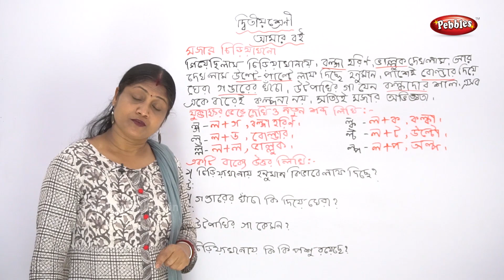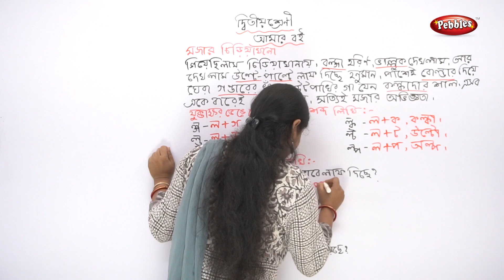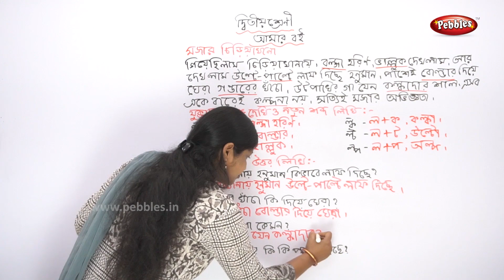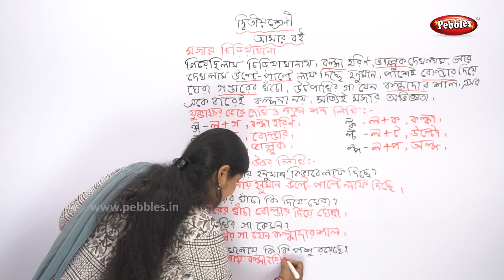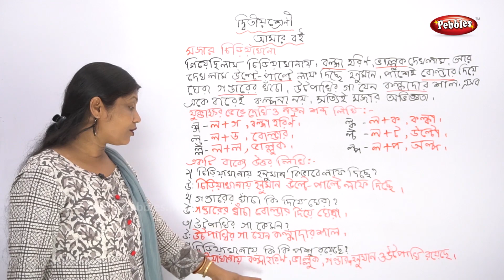2nd Std Bengali | Mawjar Chiriyakhana Story মৌজার চিরিয়াখানা | Amar Boi আমার বই | Bengali Video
2nd Std Bengali | Mawjar Chiriyakhana Story মৌজার চিরিয়াখানা | Amar Boi আমার বই | Bengali Video